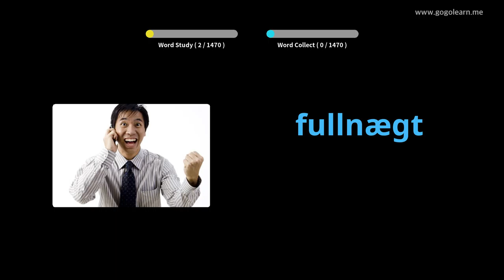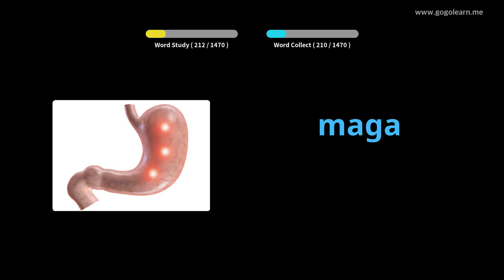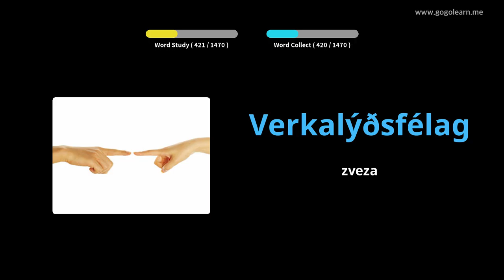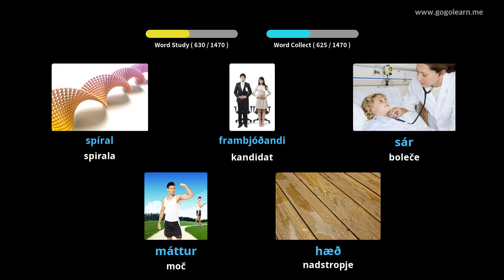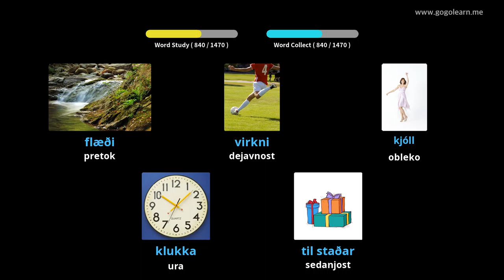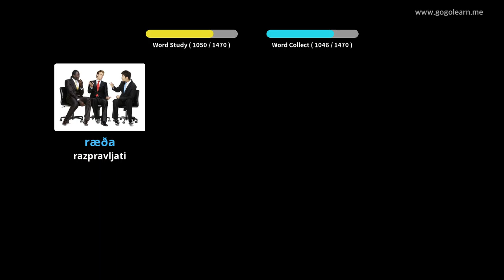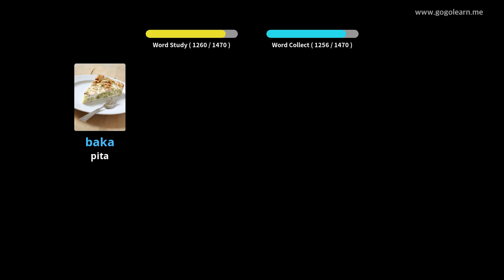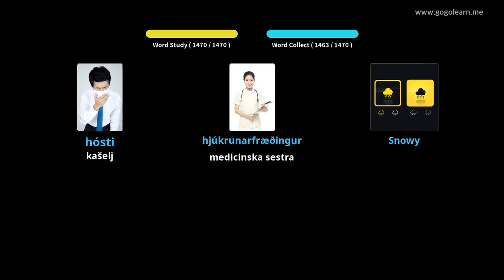Islandski besednjak Osnovni | Golearn